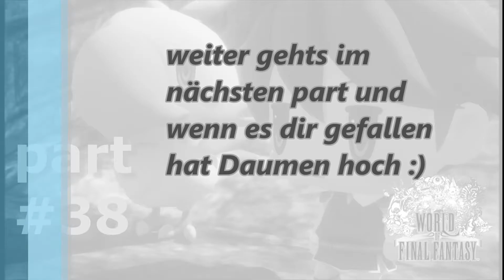Alexander (1080P60 GAMEPLAY)|WORLD OF FINAL FANTASY #038 | Gilator86